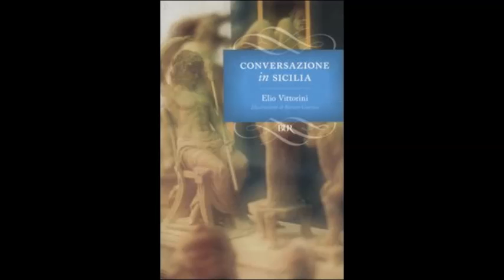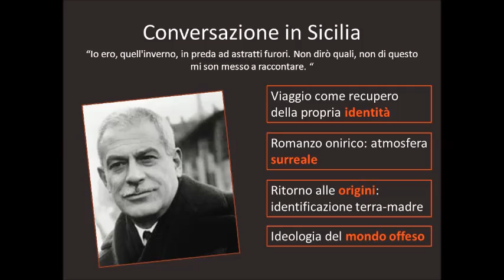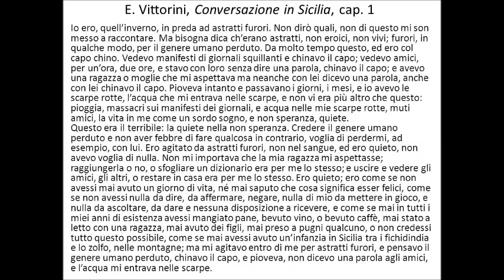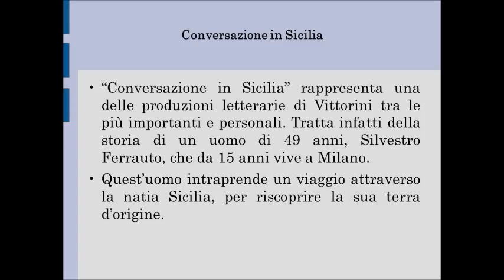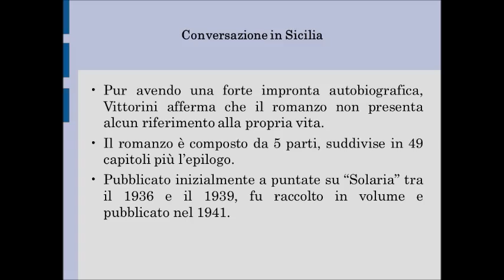Introduzione a Conversazione in Sicilia di Elio Vittorini